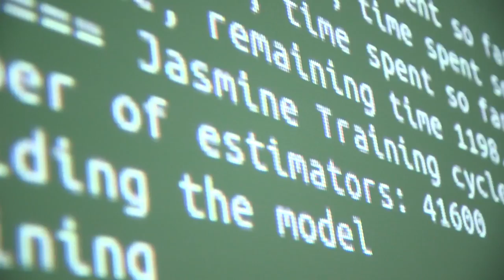Deep Learning - Hackathon at ICML Lille 2015 Conference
At ICML, the world’s largest deep learning conference, scientists competed at the NVIDIA-sponsored AutoML Hackathon organized by Chalearn.